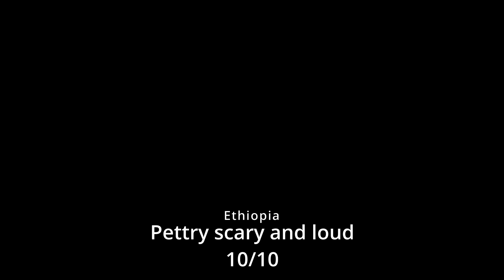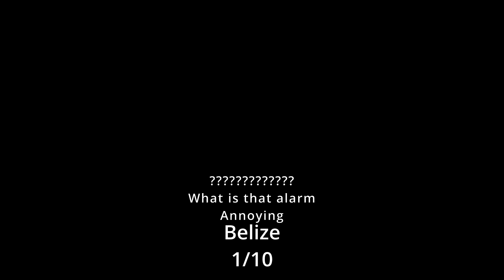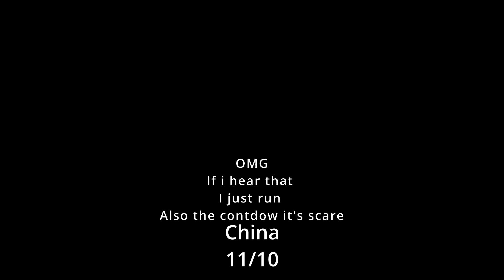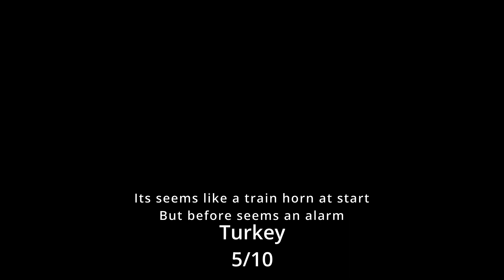Classifying EAS Alarms by scare, please watch this.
Alert, this video its loud, an error of the editing program.